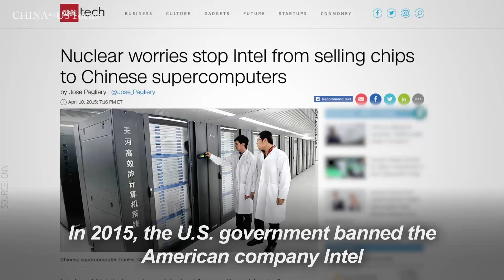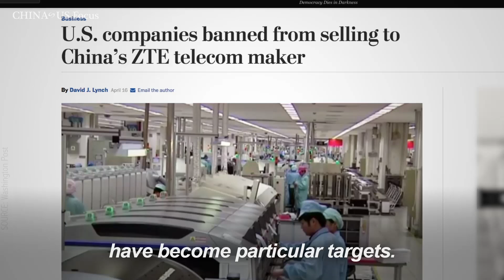U.S.-China Tech Arms Race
The rivalry between China and the U.S. in high-tech industries has become increasingly tense. This is in part because both governments have begun to associate supremacy in technology with national security. In the current trade disputes between the two economic giants, technology will like be a sticking point.

Transcript:

Supercomputers, 5G, microchips, quantum communications, artificial intelligence - these are the technologies of the future. The country that masters them first stands to dominate the global marketplace. That’s why some have argued that the brewing trade war between China and the U.S. is actually rooted in technology, not the trade deficit.
Since 2015, the rivalry between China and the U.S. in high-tech industries has become increasingly tense. This is in part because both governments have begun to associate supremacy in technology with national security. In 2015, the U.S. government banned the American company Intel from selling chips to China, which had been using them to power the Tianhe-2, the fastest supercomputer in the world at the time. This year, the US government began blocking Chinese companies from buying or merging with American tech firms in so-called “sensitive industries.” Chinese companies Huawei and ZTE, considered security risks, have become particular targets. President Trump also announced tariffs on Chinese imports in response to the theft of American intellectual property.
These sanctions by the US government have highlighted China’s dependence on foreign imports to make products like cell phones and supercomputers. In 2015, the Chinese government announced a plan called “Made in China 2025” to encourage innovation and upgrade China’s manufacturing capability. The government hopes this plan will allow China to move up the value chain and avoid dependence on tech imports.
"Made in China 2025" has worried some in the American government, who consider its potential impact an “existential threat” to the U.S. Chinese officials, however, have said that the initiative is not up for discussion, and have noted that foreign firms can participate in it as well.
In a bid to beat each other to the next invention, China and the U.S. are sparking a technology arms race. In the current trade dispute, technology will likely be a sticking point, with the future of global marketplace leadership at stake.